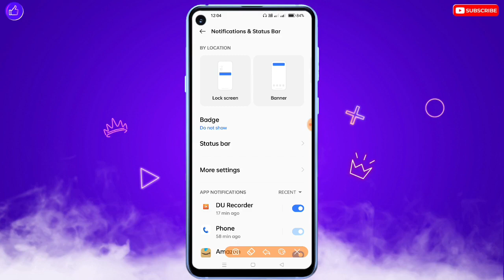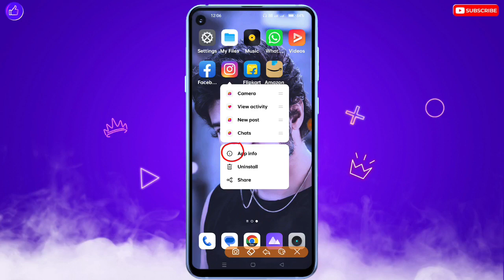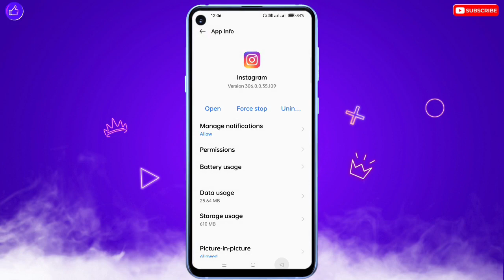Mobile Ka Lock Screen Notification Kaise Chalu Kare | How To Enable Lock Screen Notification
❀ 🔥☞ 𝗛𝗶 𝗗𝗼𝘀𝘁𝗼𝗻 !!! ❀

___________✾ ᴛʜᴀɴᴋ ʏᴏᴜ.✾___________